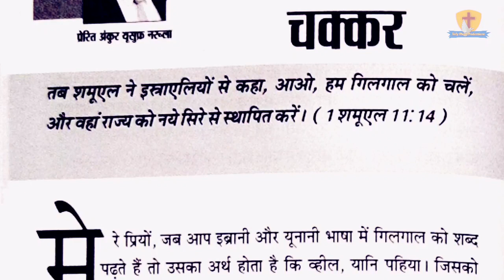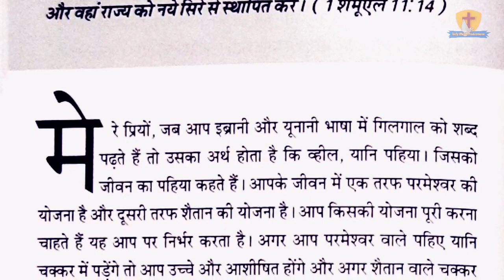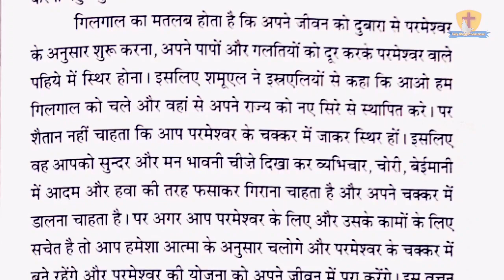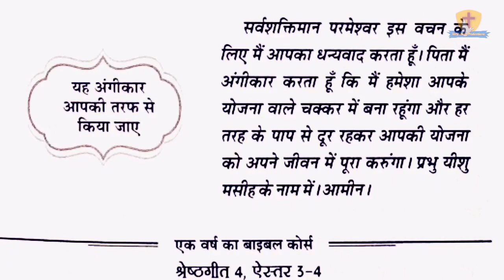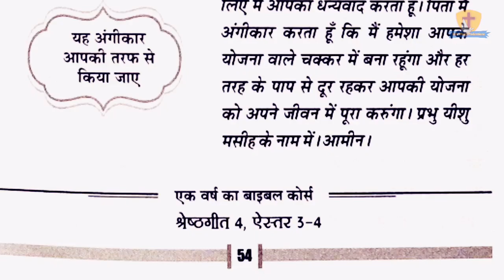God's Wheel~मेरी भविष्यवाणियों की पुस्तक 26-10-21 | Apostle Ankur Narula | Ankur Narula Ministry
SHOUT HALLELUJAHHHHHHHH!!!